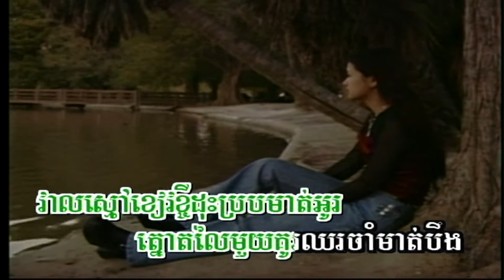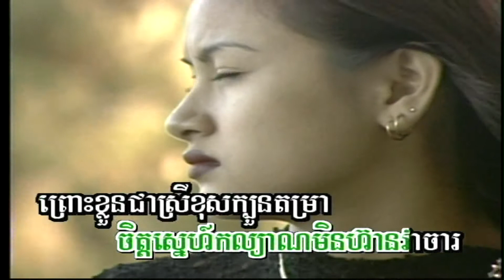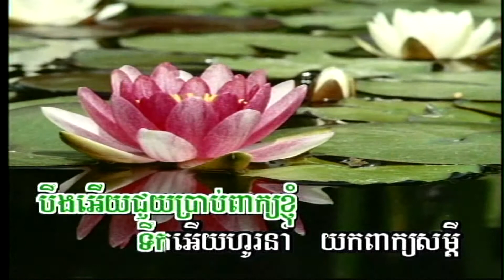បេះដូងក្រពុំ (ភ្លេងសុទ្ធ) Besdong cropum (Pleng sut)